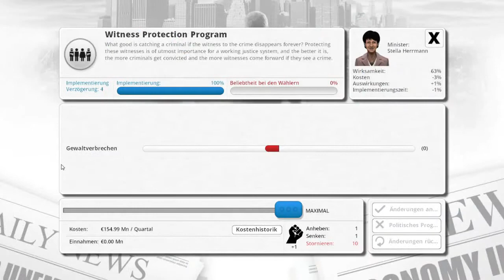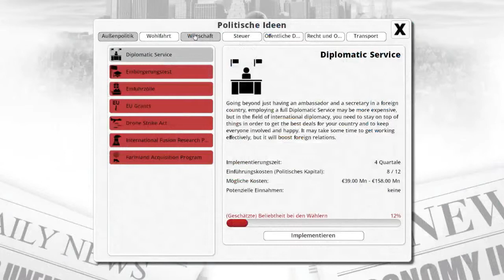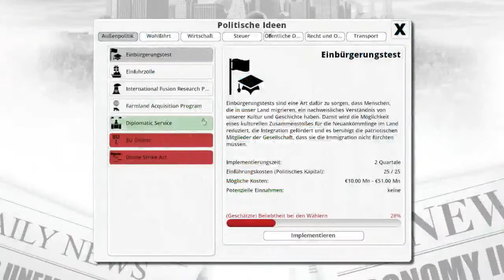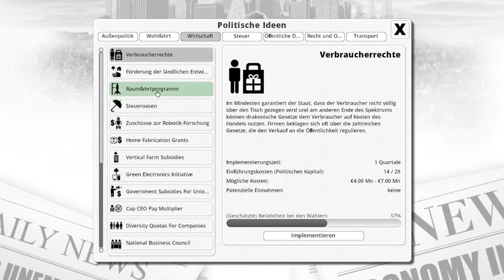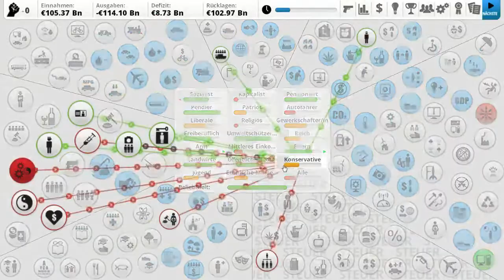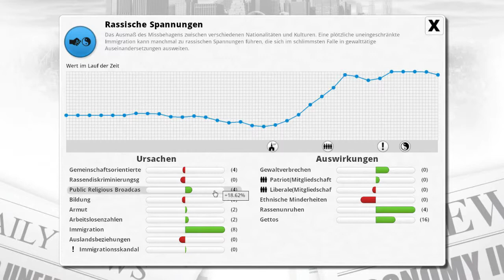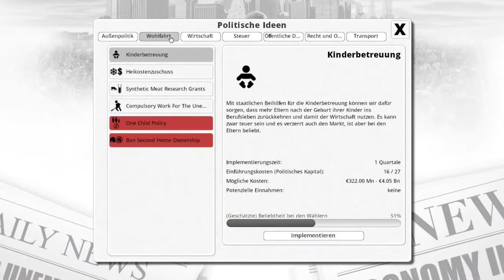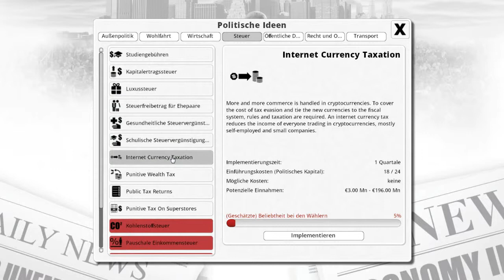Democracy 3 | ANSCHLAG! | Part 3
Democracy 3. Eine Politiksimulation, die ihresgleichen sucht. Ein Spiel, in dem man sehr leicht einem Attentat zum Opfer fällt oder sein Land in den Ruin treibt oder- das Schlimmste- nicht wiedergewählt wird. Ein Spiel, das einen Respekt vor der eigenen Regierung entwickeln lässt. Wer mit dem Gedanken spielt, in die Politik einzusteigen, wird es nach diesem Spiel nicht mehr wollen. Ein schweres Spiel, ein spannendes Spiel- und ich sage nur, ich nehme die Herausforderung an. Lasst die Spiele beginnen!